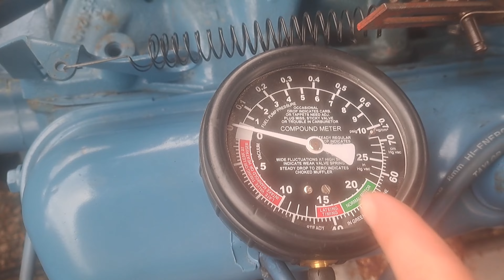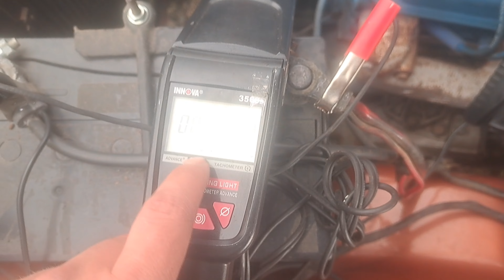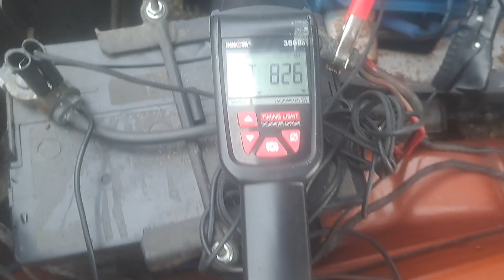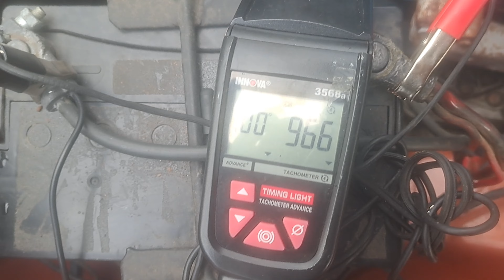Thermoquad idle mixture tuning with a vacuum gauge.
setting the idle mixture with a vacuum gauge on a thermoquad